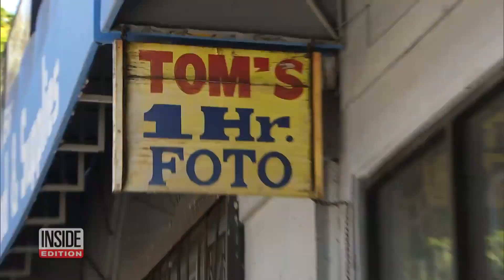Kacey Musgraves' Retro Photo Shoot Boosts Struggling Business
Country-music star Kacey Musgraves just turned a struggling mom-and-pop photo shop into an overnight sensation. The Grammy winner stumbled upon the old school photo studio and posted videos and photos from an impromptu photo shoot. “We were just in LA and needed to find a One Hour Photo place quick. Sandwiched between little bodegas, my sister randomly found this place on Beverly Blvd in Korea Town called Tom’s One Hour Photo & Lab,” she wrote on Instagram.